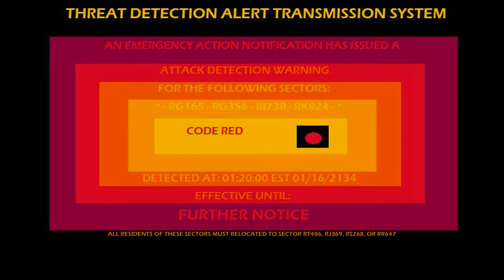TDATS 2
The following message is transmitted to the request of the Civil Protection Elite Guardian Force. At 1:20 pm Eastern Standard Time, a huge explosion has occurred at the Lamia Fusion Power Plant. It turns out the bugs in which the perpetrator has planted each has an explosive yield of 1 kilotons of tnt. Civil Guardians are still on the lookout for the perpetrator who haven't been spotted, nor captured yet. There are several reports of power outages in Sector RG165, RG356, RI738, and RK824. The Lamia Power Plant is engulfed in a massive firestorm which is a serious threat to the residents of Sectors RG165, RG356, RI738, and RK824. An estimated total of 34 casualties of androids and humans within the plant have been confirmed, with only few that have survived the blast. All residents within Sector RG165, RG356, RI738, and RK824 must moved to Sector RT486, RJ369, RS268, or RR647. In these sectors, an evacuation Guardian may guide you into a safe house for you temporarily to stay into until the situation has been resolved. This message is effective until further notice. Please tune in to your local broadcast or cable stations for more updates.